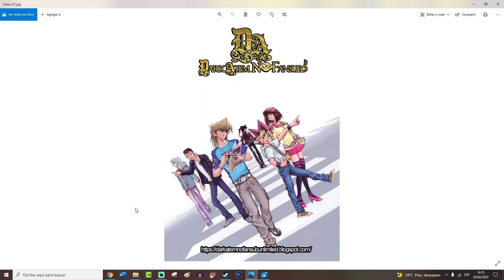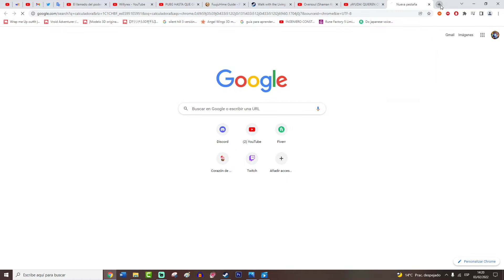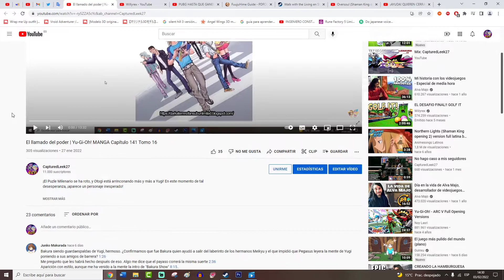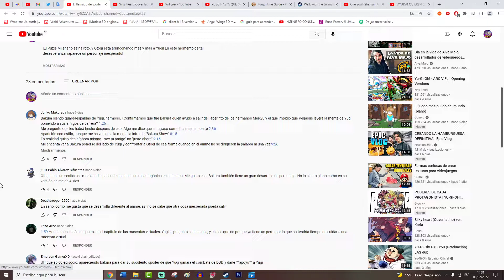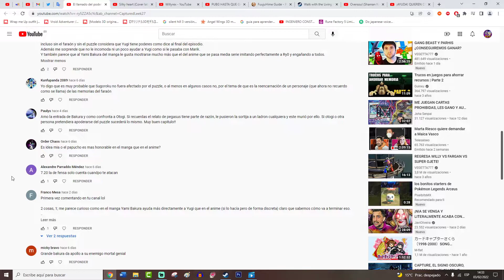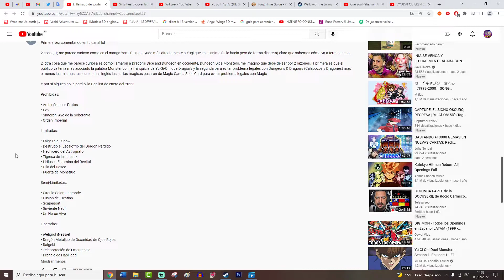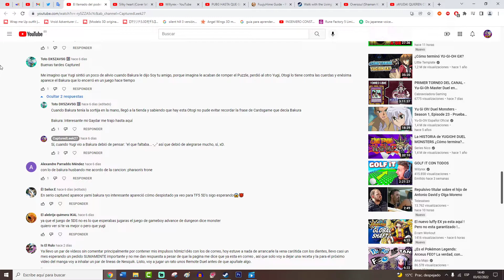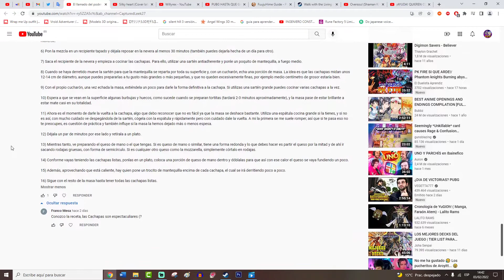¡Resuelve el Puzle Milenario! | Yu-Gi-Oh! MANGA Capítulo 142 Tomo 16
Bakura tiene plena confianza en que Yugi ganará el encuentro pese a que su situación casi no podría ser peor. A su vez, Otogi proclama su victoria antes de tiempo y se pone a armar el Puzle. ¿¡Qué sucederá!?